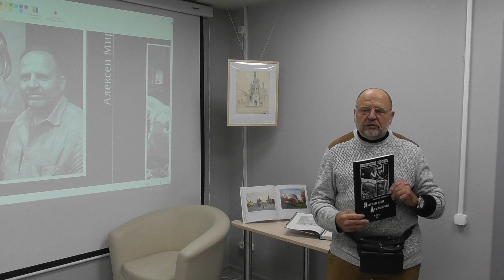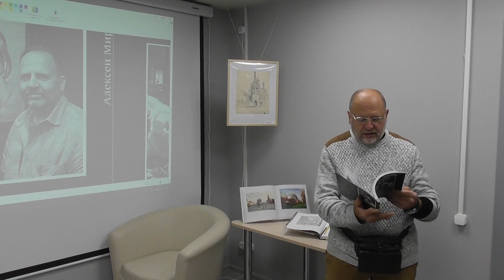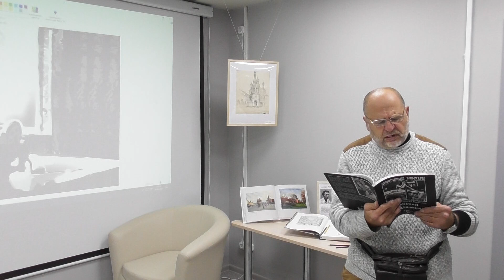Алтайский Декамерон. Презентация книги Алексея Миронова. 09.09.2023 г.